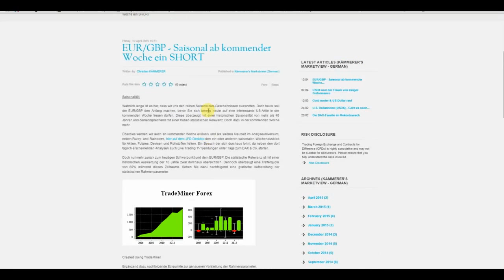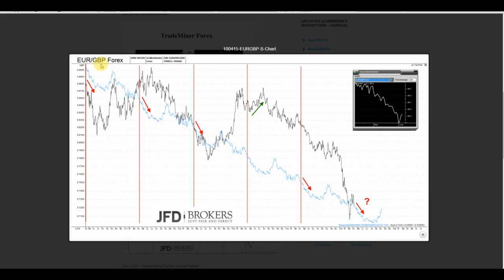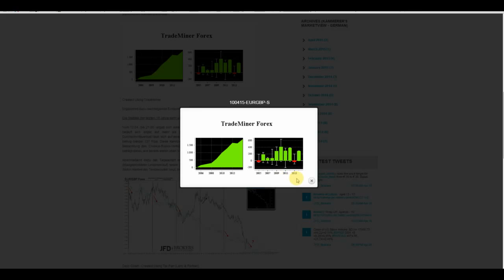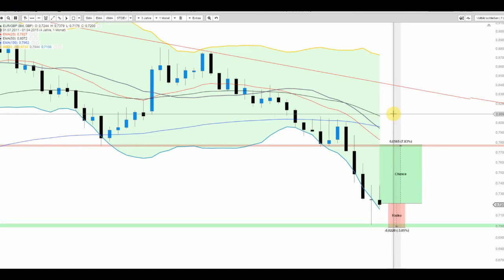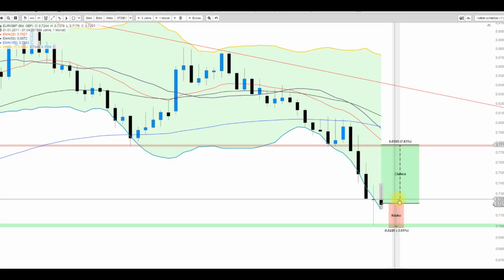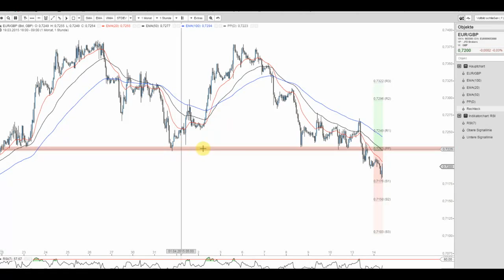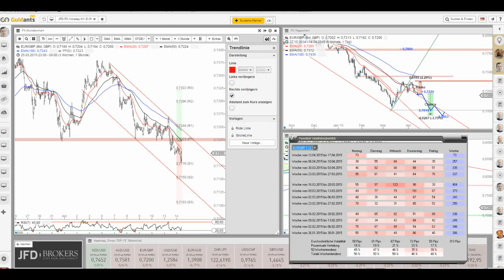JFD Devisenradar: EUR/GBP (Chunnel) im saisonalen Short-Modus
Update zur Trade-Vorstellung vom 10.04. in Sachen Short beim EUR/GBP (Chunnel). Der Ausbruch bzw. die Aktivierung erfolgte auch unter technischen Gesichtspunkten.